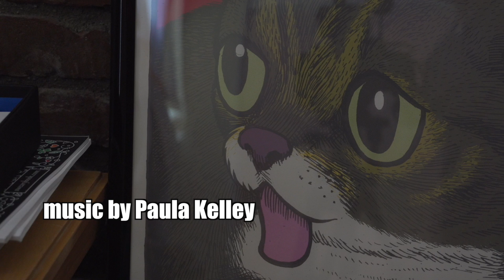Barb on Art: "Tourists"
Barb takes on the hyperrealistic sculpture "Tourists" by Duane Hanson